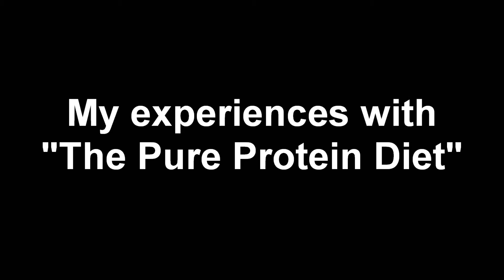My experiences with "The Pure Protein Diet"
In this video I discuss my first two experiences with "The Pure Protein Diet", in which you not only cut carbohydrates from your diet, but you reduce your fat intake as well.

What I learned is that this type of diet will get you very lean in a very short time, but it is best to use this as a phase, after which you should transition into a more conventional ketogenic diet.

In my next video, I will explain exactly how to transition from a keto diet to a pure protein diet and back again, to get not only fast, but lasting results.

Join The Brotherhood of Beasts, my group coaching program that includes not only EVERY workout, nutrition, self defense and mindset course I have ever created or ever will create, you also get your questions answered daily by me in a private community and personalized advice in weekly Q&A calls: